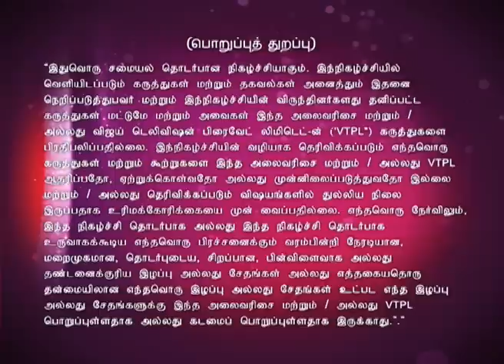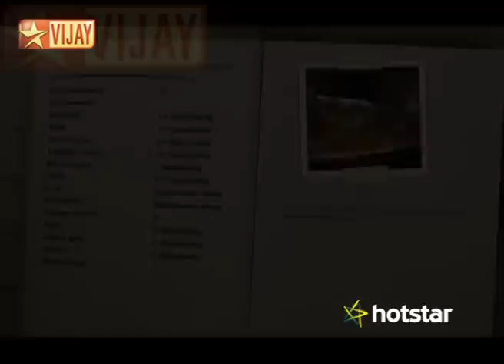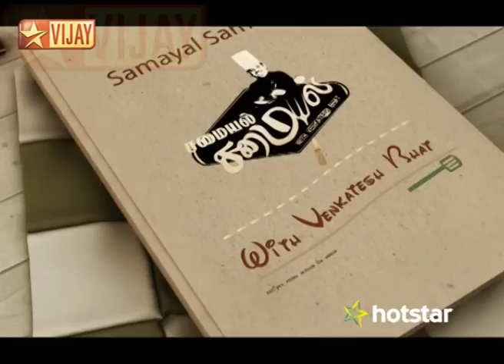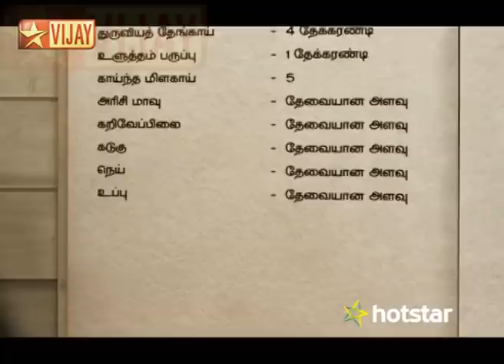Samayal Samayal with Venkatesh Bhat 04/04/15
Patti Samyal Special!
Exciting recipes, Cooking at its best, with Venkatesh Bhat. In this episode Chef Venkatesh Bhat tells how to cook Murungakkai Vendhaya Vaththal Kuzhambu, Pakarkaai Pitlai, Ennai Kathirikkai and Keerai Molagootal.